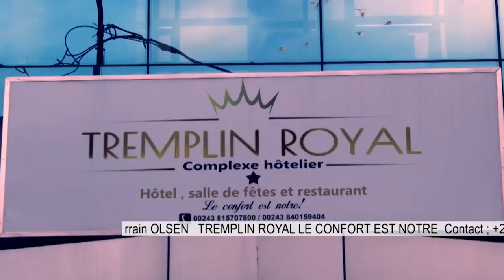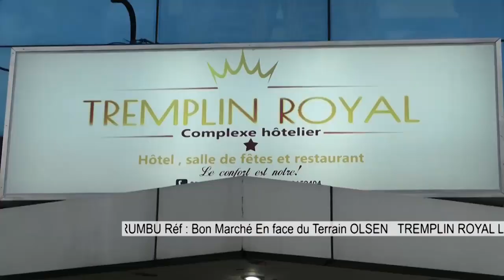🔴FATSHI REÇOIT ABBE SHOLE REPONSE A L'UDPS&KABUYA,TOUCHE PAS A MON CARDINAL